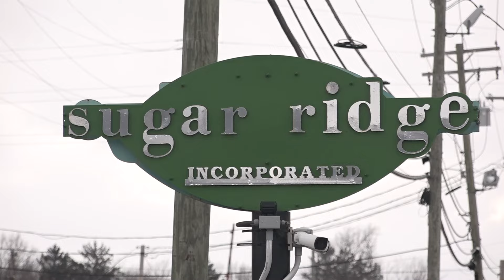ODOT says 19 plows have been struck by drivers so far in 2024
According to the Ohio State Highway Patrol, they have investigated approximately 225 crashes in Northeast Ohio since 2 p.m. on Friday. Of the 225 total crashes, 157 occurred on Friday and 68 on Saturday.

Jim Garrity from AAA East Central told 3News the have received approximately 1,400 calls since Midnight Saturday.

Per OSHP, the crashes all occurred after 2 p.m. Friday. Despite the slick conditions, most of the region hasn't seen more than a couple of inches of snow as of 11:30 p.m.

However, the patrol's official coverage area does not include Tuscarawas County, which is under a winter storm warning until 7 a.m. Saturday. The National Weather Service is predicting up to seven inches of snow for that county, as well as a potential four inches for nearly Carroll County.